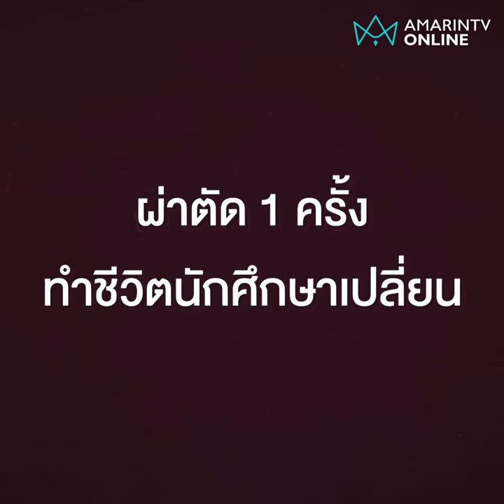กู้เงินแสนผ่าตัด สุดท้ายหมอวินิจฉัยผิด | Exclusive ลงพื้นที่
ผ่าตัด 1 ครั้ง ทำชีวิตนักศึกษาเปลี่ยน หมอวินิจฉัยบอกเจอ 3 เนื้อร้าย ครอบครัวโร่กู้เงิน แสนแลกตัดอวัยวะทิ้งสุดท้ายมะเร็งทิพย์